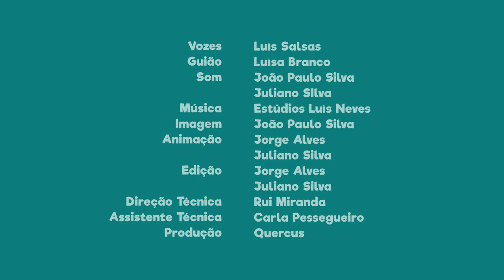FNT09E05 - PN do SW Alentejano e Costa Vicentina: O forte de São Luís de Almádena (1632)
O forte de São Luís de Almádena (1632) servia para vigiar a “almadrava”, que era na época. uma arte de pesca do atum hoje desaparecida. Atualmente apenas restam algumas ruínas